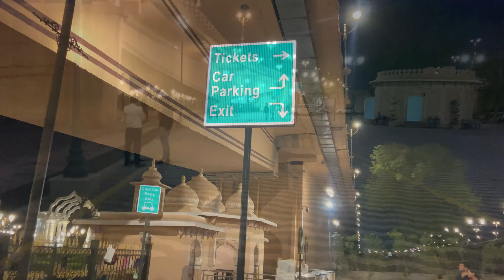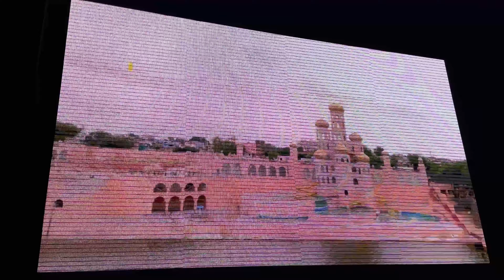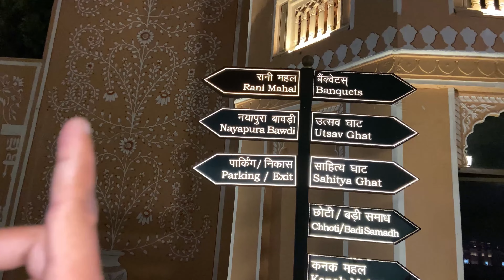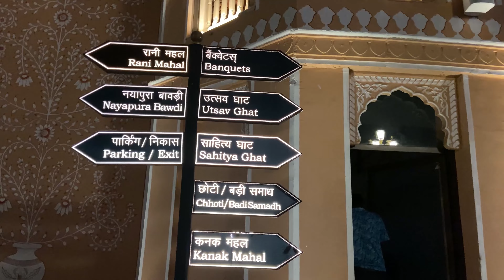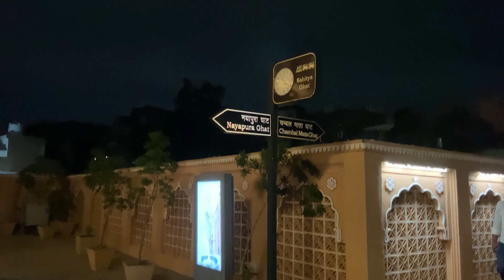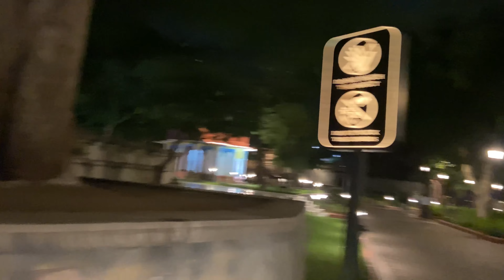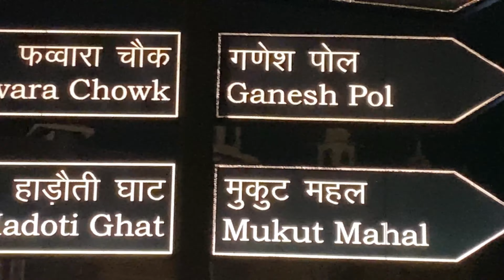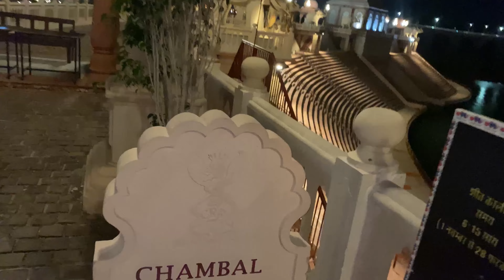Chambal Riverfront Kota’s most famous place 👍👍✌️✌️✌️||the best view ever🔥🔥🔥🔥